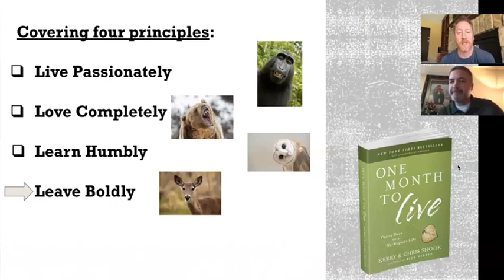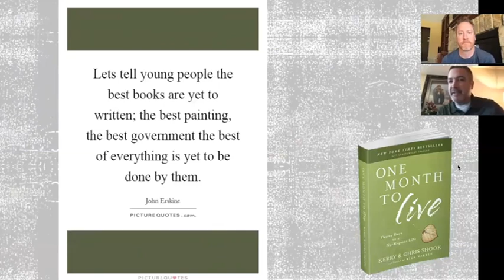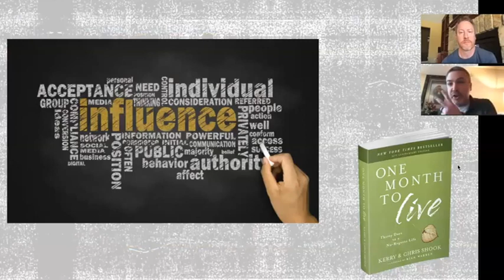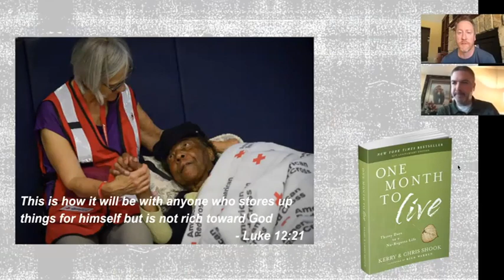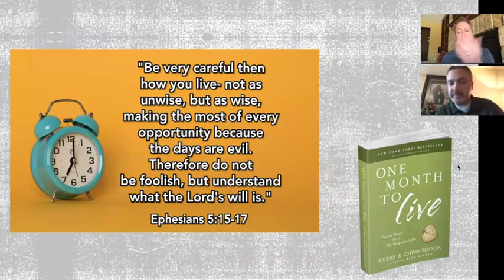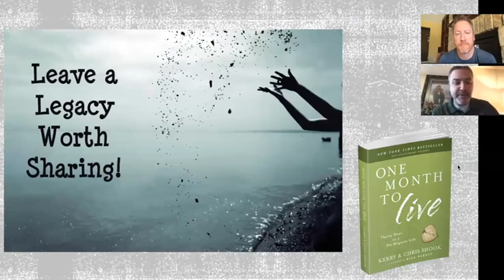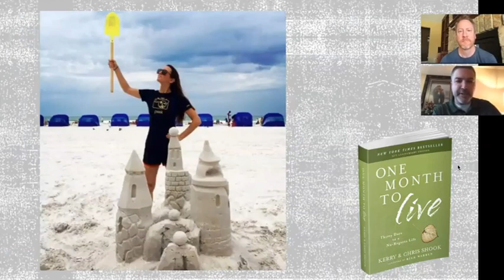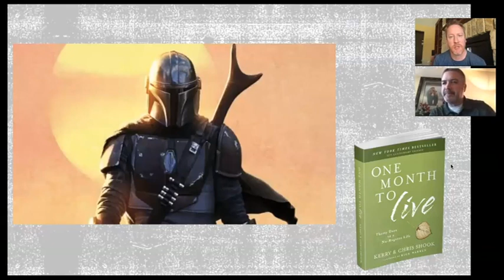One Month to Live Ep1:15